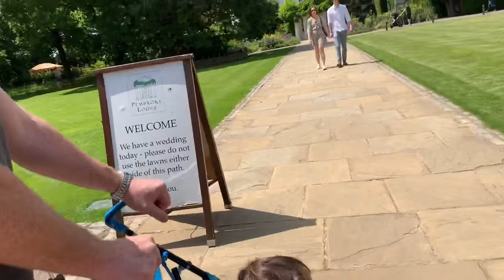Richmond Deer Park London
Natural Reserve park in London. it is a very nice place for the whole family to visit. so much things to see and do.